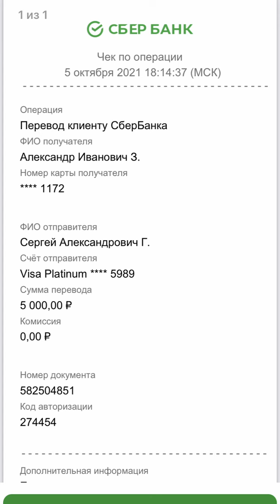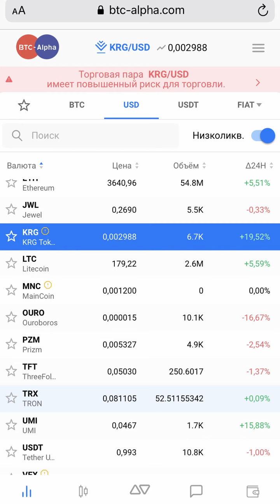Глушков Сергей Александрович